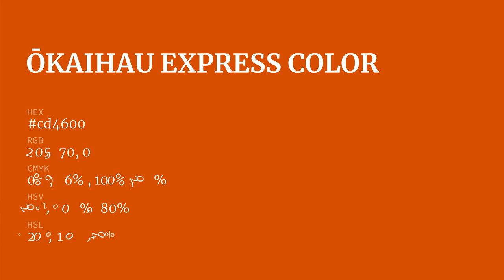?kaihau Express color cd4600 hex Cool Orange color cd4600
What color is ?kaihau Express ? cd4600 hex, Cool Orange color cd4600

Hex cd4600 Color Code is also known as ?kaihau Express color

Hex cd4600 Color code in RGB color code model is created after adding 80.39% red color, 27.45% green color and 0% blue color.
Hex cd4600 Color code in CMYK color (process color) code model is generated after subtraction of 0% cyan, 66% magenta, 1% yellow, 2% black.